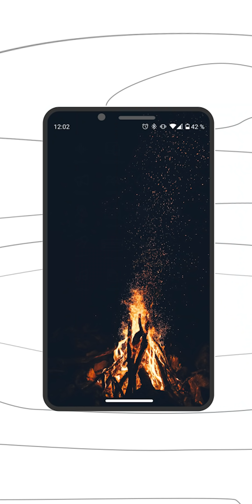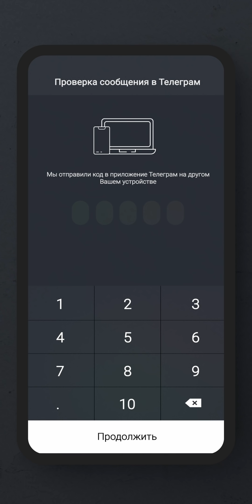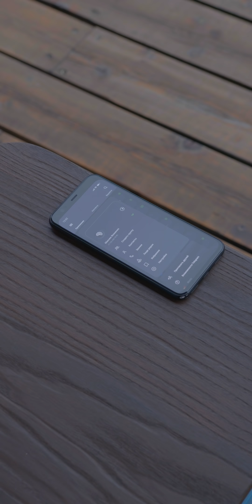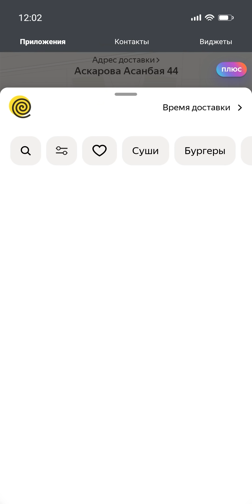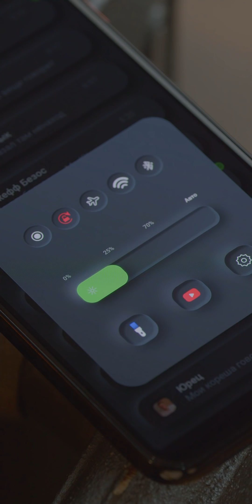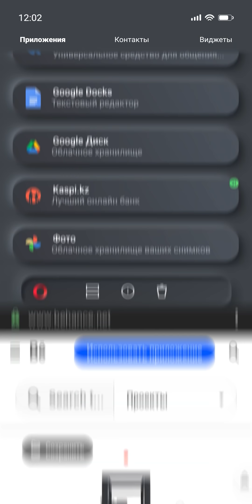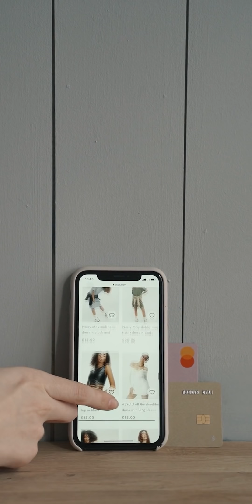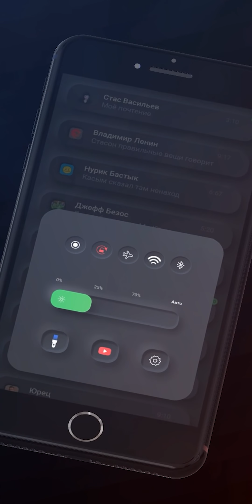Я создал Telegram OS 🤣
Привет, интернет! Я создал Telegram OS!